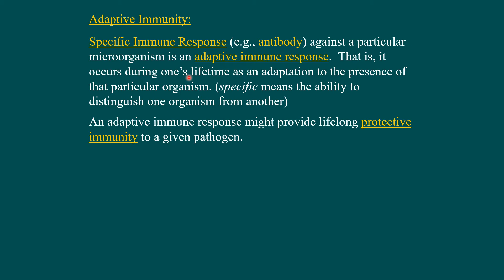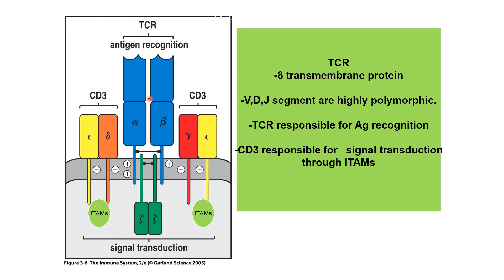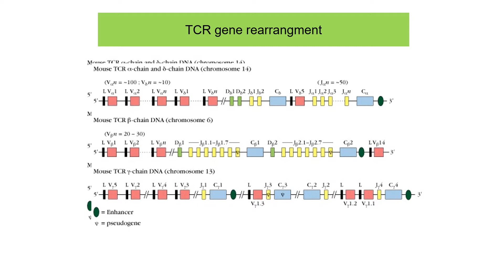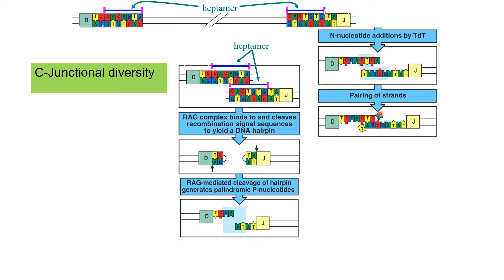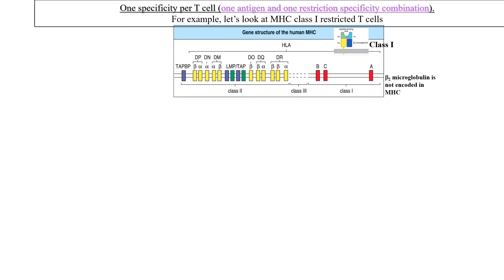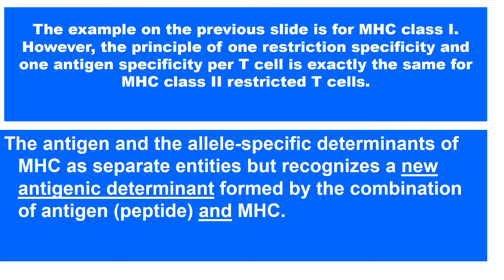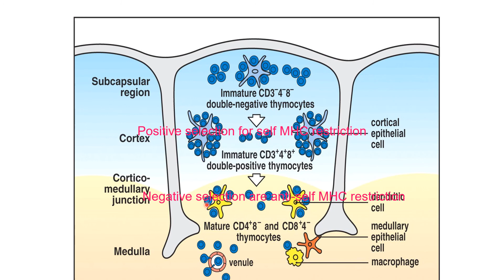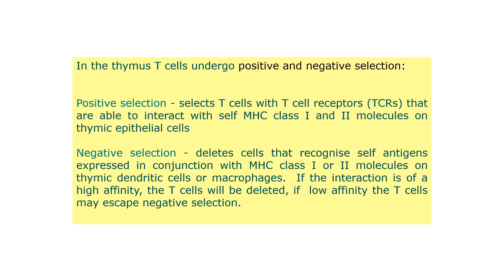Adaptive immunity 1, T lymphocytes specficies - Prof. Eman Mosaad